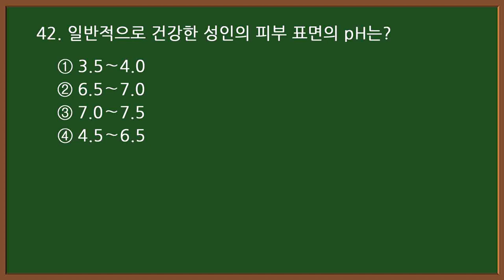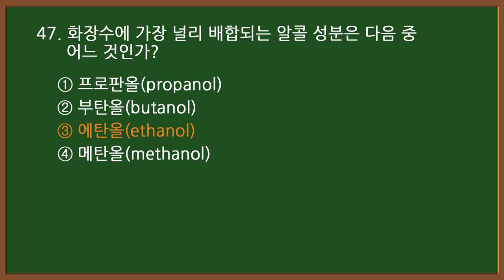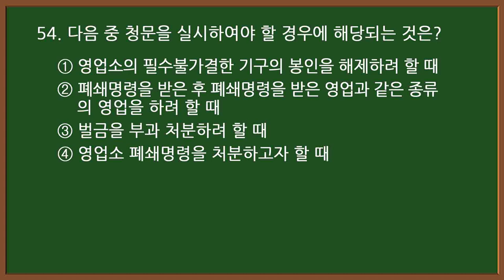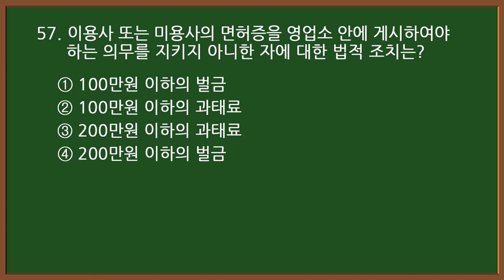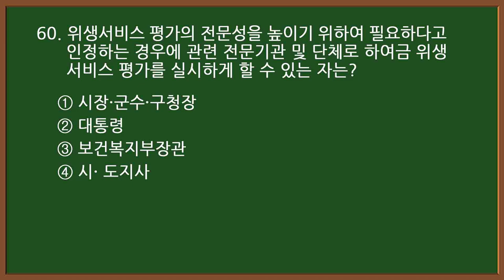💇미용사자격증 필기 2024 CBT 기출문제 3-3 [20문항]